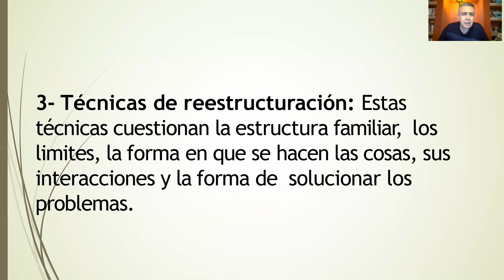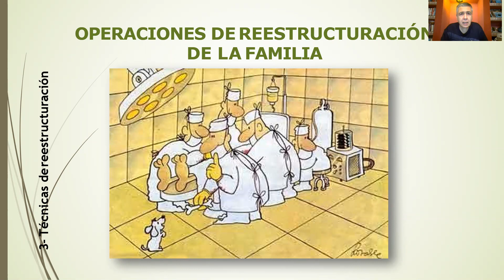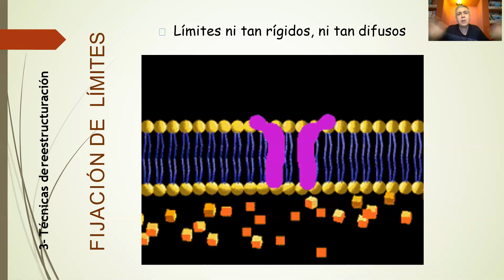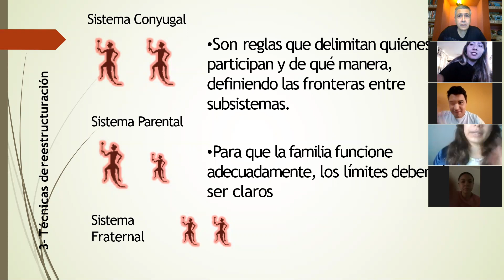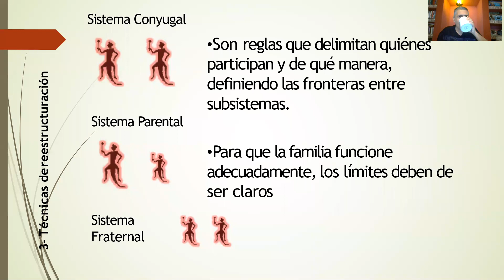Técnicas de reestructuración en psicoterapia estructural